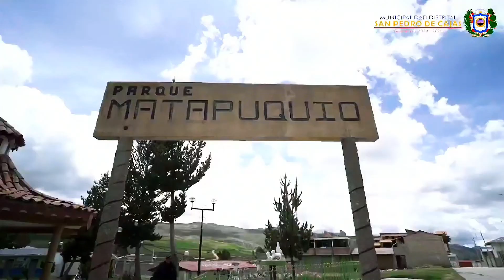SAN PEDRO DE CAJAS -TURÍSMO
La belleza natural de nuestros sitios turísticos.
Visitanos,
les esperamos...
SAN PEDRO DE CAJAS
TARMA
REGIÓN JUNÍN